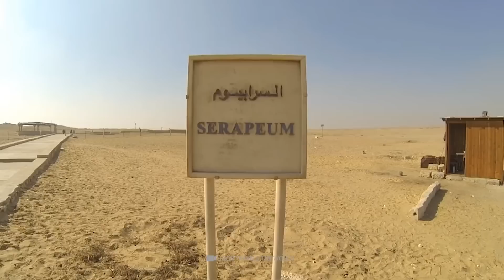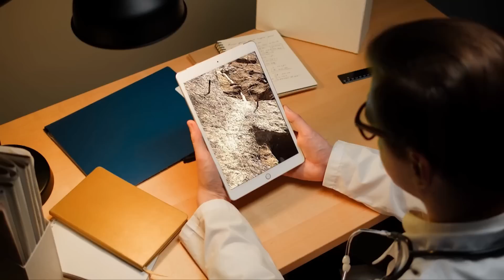Preuve que les anciens Égyptiens avaient perdu la technologie !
De nos jours, nous développons des technologies de pointe qui peuvent presque tout faire par elles-mêmes. Les robots, les smartphones et les voitures autopilotées ne sont qu'une petite partie des grands progrès réalisés ces dernières années. Nous pensons que nous sommes très en avance sur les cultures précédentes grâce à des innovations de plus en plus complexes et étonnantes. Si l'on compare avec le peuple de l'Égypte ancienne, nous pensons que nous sommes beaucoup plus évolués. Mais des preuves montrent aujourd'hui que les anciens Égyptiens disposaient également d'une technologie perdue depuis longtemps dans nos temps modernes. Tu peux découvrir de quoi il s'agit dans la vidéo ici. Si tu as aimé la vidéo, laisse un like et écris un commentaire ci-dessous ! De plus, reste jusqu'à la fin pour avoir la preuve indéniable que les Égyptiens avaient accès à une technologie perdue ou interdite qui a depuis été oubliée !